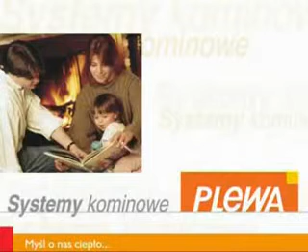Kominy Plewa - film instruktażowy - część 1.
Film instruktażowy Plewa, część 1.